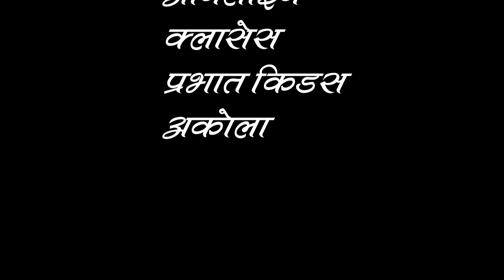WEDDING HIGHLIGHT PRIYANKA WED'S PRAMOD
Destination Wedding Photography
All types Of Photography & Cinematography
SUNDER PHOTO ART
MAYUR TAPDIYA